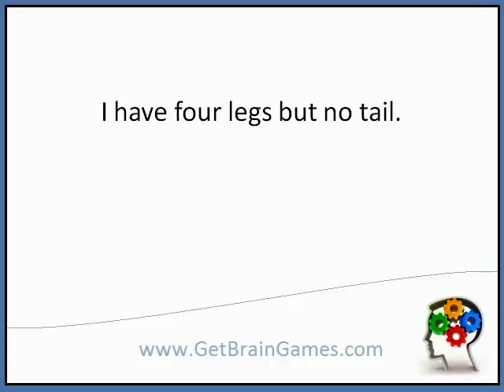Robins's Riddle No.93